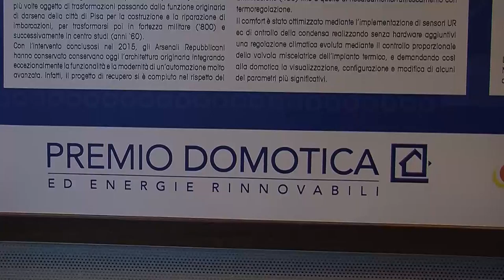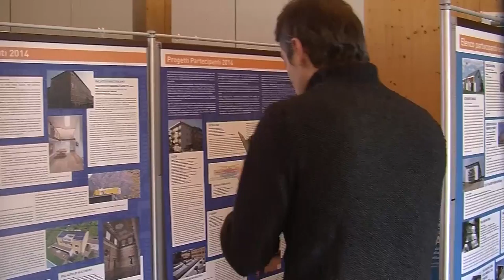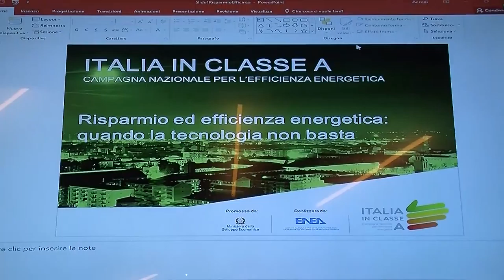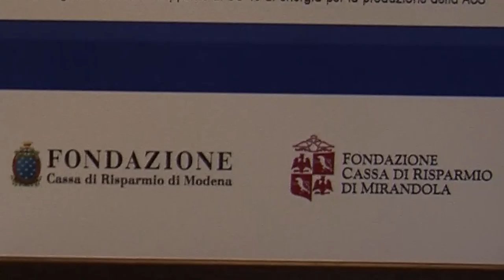il meglio della Settimana della Bioarchitettura e della Domotica 2016